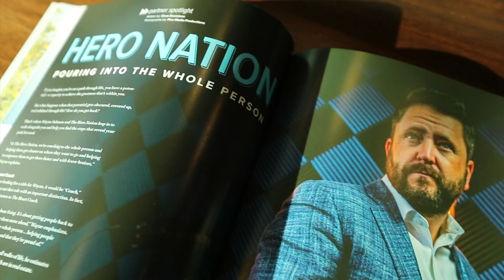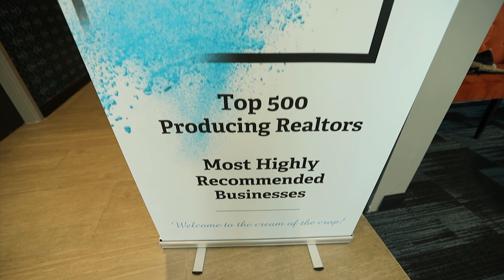North DFW Real Producers 2021 First Magazine Release Bash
🎉 Step back into the 2021 🗓 first release party of North Dallas Fort Worth Real Producers Magazine 📖! A pivotal event in the DFW real estate arena 🏡, filled with networking, industry insights, and unforgettable moments! NorthDFWRealEstate RealProducersMagazine ReleaseParty2021 🎉